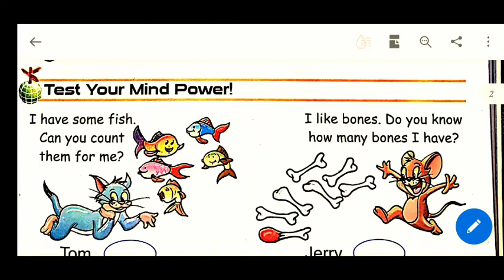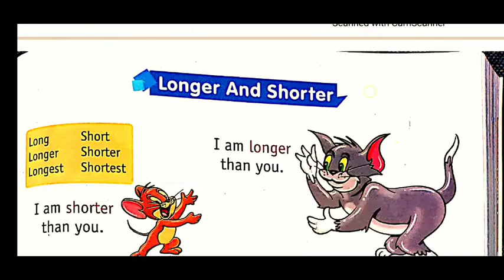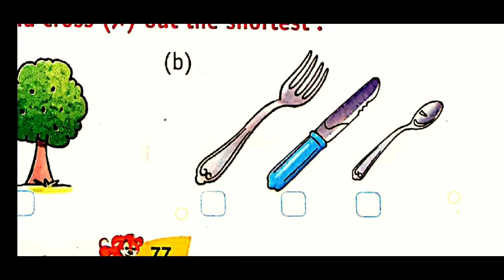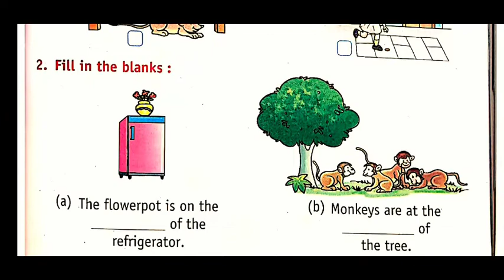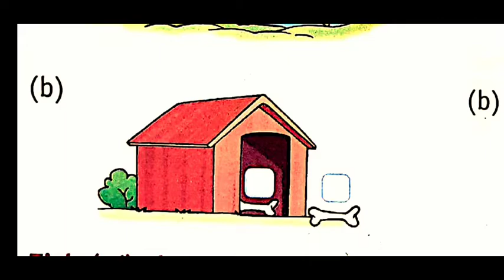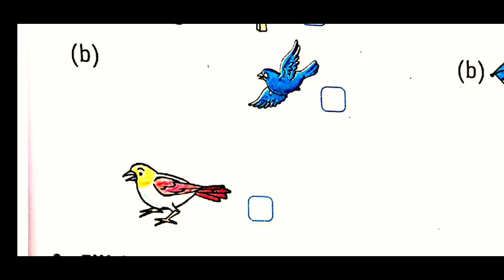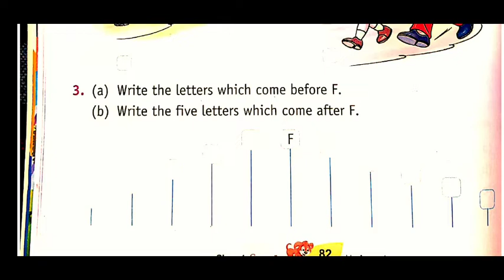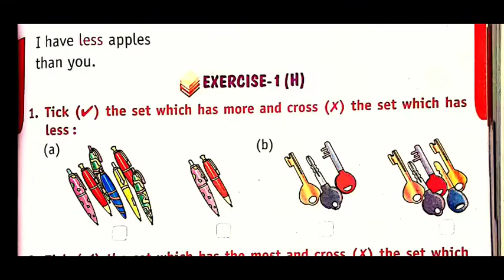Class1:Maths L-1 Pre-Number Concept by Rahul Sir